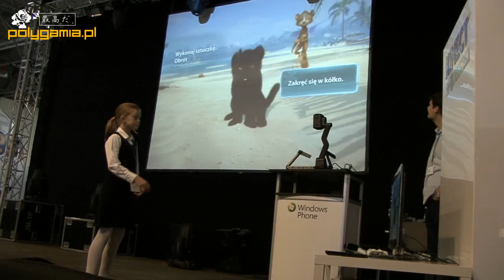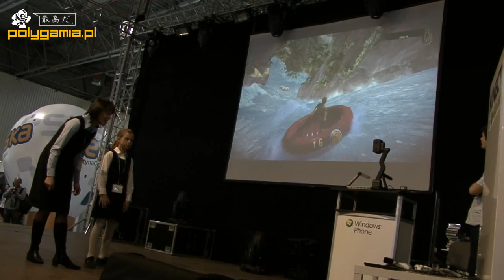Polygamia.pl: On/Off okiem naszej kamery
W dniach 22-24 w Warszawie odbyły się targi poświęcone nowoczesnym technologiom i grom wideo. Technologii było tam dużo, gier mało. A tak to mniej więcej wyglądało